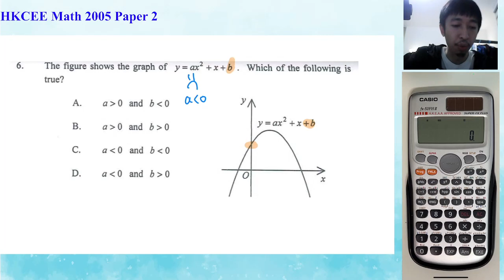HKCEE 2005 Paper 2 Q6 Quad graph